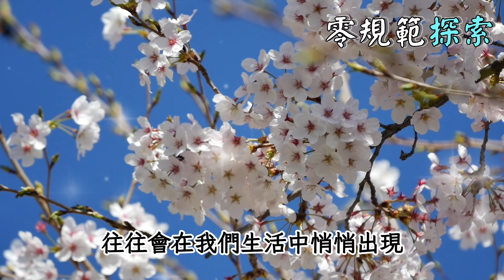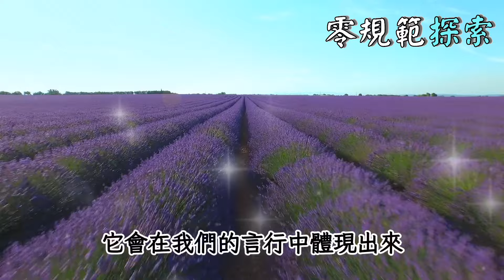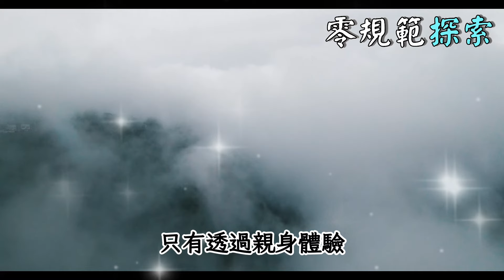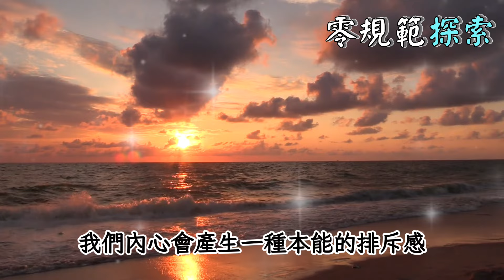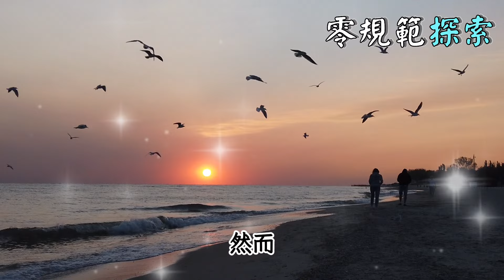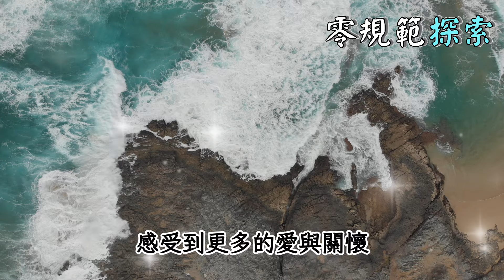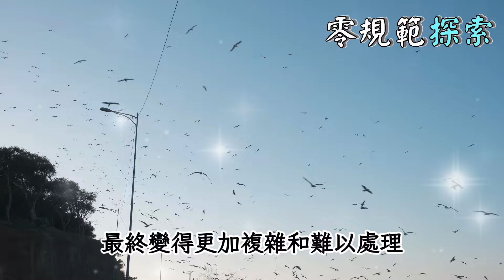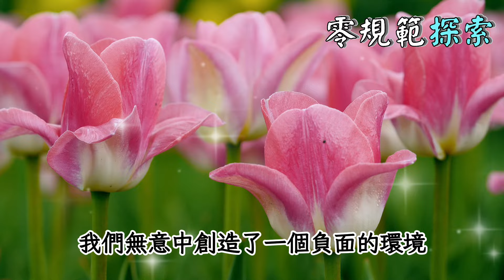九種魔性徵兆，靈性高的人也難以避免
你是否曾經感覺到某些現象難以解釋？你覺得自己靈性高卻無法避免這些神秘的徵兆嗎？在這部影片中，我們將深入探討九種魔性徵兆，即使是靈性高的人也無法完全避免的神秘現象。這些徵兆是否意味著你擁有特殊的靈性力量，還是某種未解之謎正在影響著你？無論你是靈性新手還是經驗豐富的修行者，這些現象可能都在你的生活中出現過。想知道這些魔性徵兆的真相和應對方法嗎？這部影片將為你揭開謎底，帶你走進更深的靈性世界。